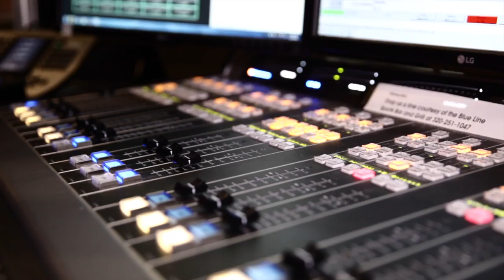Hodge Podge 4-1-19: Pelican River Watershed District